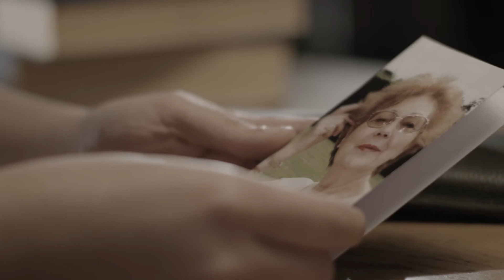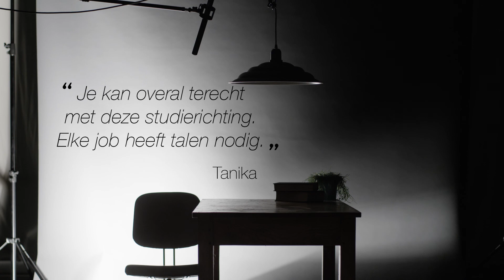Tanika - alumnus taal- en letterkunde